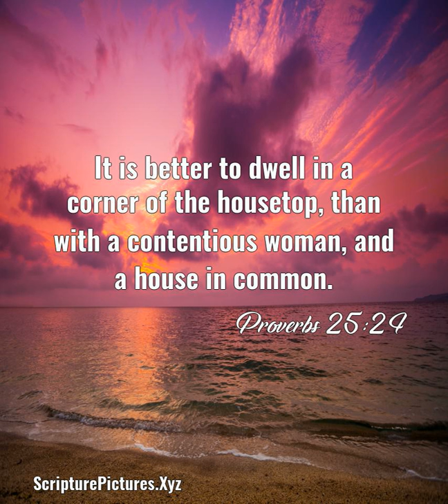Proverbs 25:24: It is better to dwell in a corner of the housetop,...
It is better to dwell in a corner of the housetop, than with a contentious woman, and a house in common.  From, Proverbs 25:24, Darby English Bible